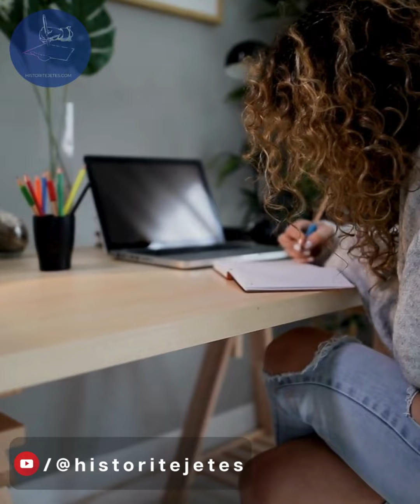“6 muaj pas lindjes se qikes ne nje rast gezimi, kunatat njohen mbesen e tyre. Nuk kan ardhe ..."